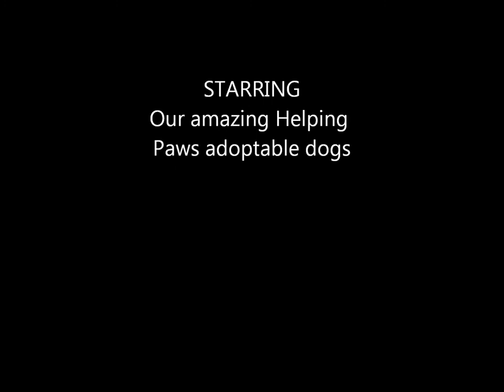Helping Paws Adoptable Dogs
These are just some of our variety of adoptable dogs at Helping Paws Rescue. We have over 200 dogs and cats in our care that we have rescued over the last several years. We have had every different breed of dog in our care at one point or another. We have had everything from Chihuahuas to Great Danes and everything imaginable in between. All of the dogs in this video are available for adoption. Adoption fees run from $50-$150 depending on each dog. Their adoption fees cover deworming, microchipping, up-to-date vaccinations, spaying & neutering, and a leash & collar.